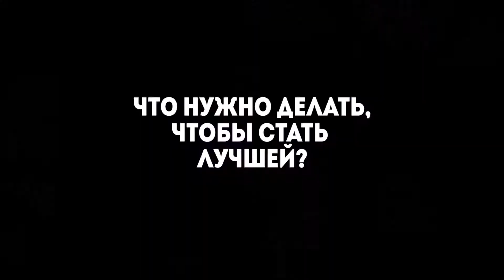What do you think about female hip-hop? Three questions to Andy.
Three questions to @andysaintpanthers